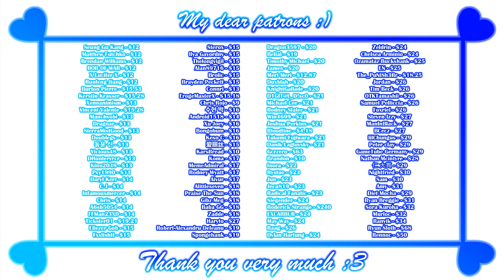Deep in Brixen Space [Alpha] - Gameplay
Game: Deep in Brixen Space | DIBS
Platform: Windows, Mac, Linux
language: English
Video recording program:OBS\Open Broadcaster Software
Configuration of my PC:
Сase: CHIEFTEC Scorpion III ARGB Tempered Glass
Power Supply: Seasonic PRIME 1000W Gold
Motherboard: MSI MPG Z490 GAMING PLUS
Processor[CPU]: Intel Core i7-10700K
Сooler: Noctua NH-D14
RAM: Kingston DDR4 3600Mhz FURY Beast Black 32gb
Graphics[GPU]: Palit GeForce RTX 3070 JetStream
SSD-M2: Samsung 970 EVO V-NAND MLC 1TB
HDD: Seagate Barracuda 2TB 256MB 7200RPM 3.5"

Description:

DiBS is an action exploration game where you shoot weird plants

She's on a ship.
There are tentacles on the ship.
You're all caught up.

0:00 - «Disclaimer»
0:03 - «Gameplay»
3:07 - «Patrons :3»
3:27 - «End :)»